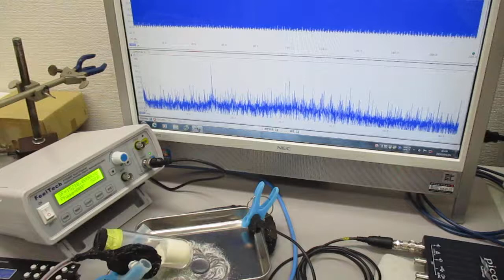ナノレベルの超音波攪拌（乳化・分散・粉砕）技術 Ultrasonic-labo